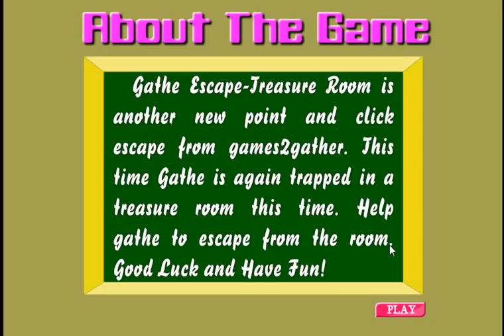Gathe Escape Treasure Room Walkthrough - New Escape Games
Play best room escape games for free in your browser!